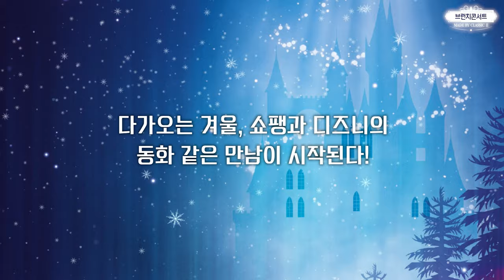220420_홈페이지